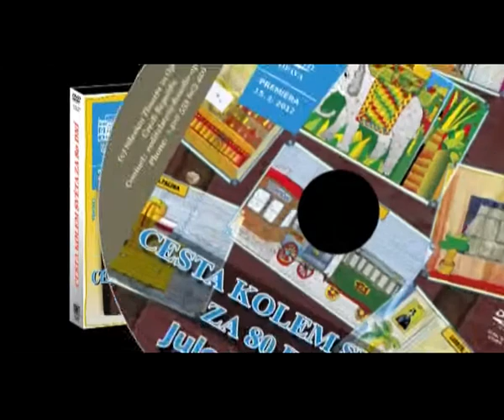CESTA KOLEM SVĚTA ZA 80 DNÍ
Cesta kolem světa za 80 dní, Jules Verne, činohra, Slezské divadlo Opava